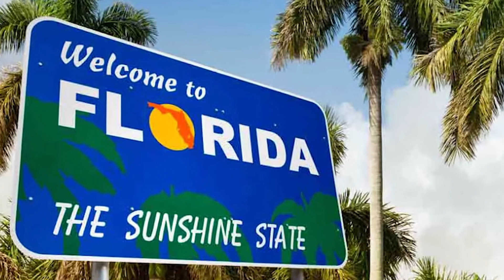Do You Need an LLC for Real Estate Investing? (Investors Liability Coverage and Tax Tips)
Do you REALLY NEED an LLC for Real Estate Investing? Well, if you have investors, you're doing Commercial Real Estate Investing, or you want to take full advantage of tax deductions and possibly 1031 exchanges, then YES! In this video we cover How to Start an LLC, what is an LLC, some basic tax tips and Real Estate Investing for Beginners tips, structuring operating agreements with Investors, and how to start a real estate business and structure it correctly.

Like every video on this CONFIDENT REAL ESTATE channel, this video attempts to help you increase your knowledge about real estate investing, with the hope that we can provide you with greater Confidence as you continue to build your portfolio, and ultimately find the confidence required to achieve real success.